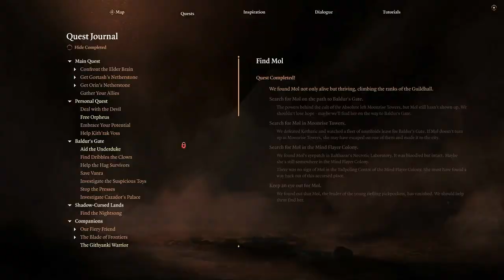Let's Play Baldur's Gate 3 [Part 156]: Queen of Thieves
We get further embroiled in underworld plots! Side note as a kid I did make some of my friends play a game with me where I was the Queen of Thieves, based off one of my favorite characters in a Tamora Pierce book who was a King of Thieves!